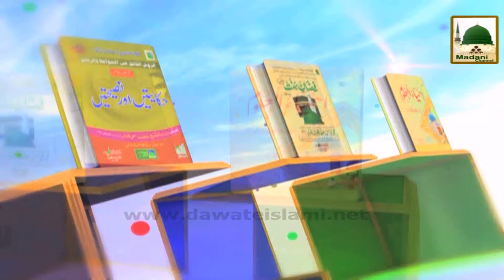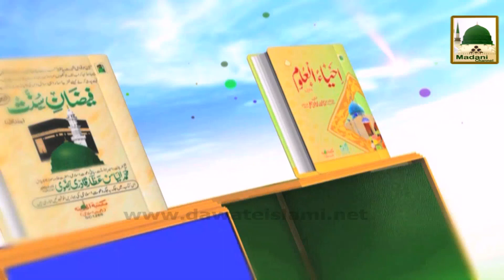Islamic Speech Parday Ki Ahmiyat Rukn e Shura Bilal Attari